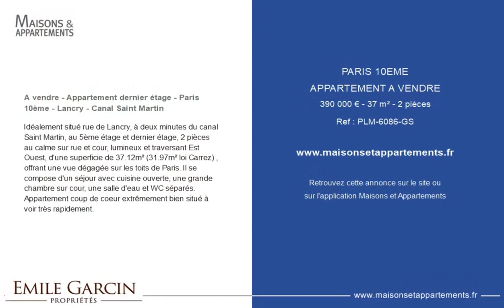PARIS 10ÈME - APPARTEMENT A VENDRE - 390 000 € - 37 m² - 2 pièce(s)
Référence : PLM-6086-GS

A vendre - Appartement dernier étage - Paris 10ème - Lancry - Canal Saint Martin

Idéalement situé rue de Lancry, à deux minutes du canal Saint Martin, au 5ème étage et dernier étage, 2 pièces au calme sur rue et cour, lumineux et traversant Est Ouest, d'une superficie de 37.12m² (31.97m² loi Carrez) , offrant une vue dégagée sur les toits de Paris. Il se compose d'un séjour avec cuisine ouverte, une grande chambre sur cour, une salle d'eau et WC séparés. Appartement coup de coeur extrêmement bien situé à voir très rapidement.

Cette annonce vous est proposée par l'agence EMILE GARCIN LE MARAIS

|2595265|